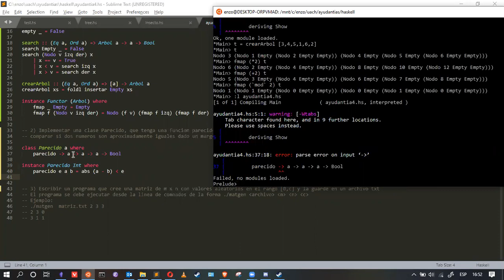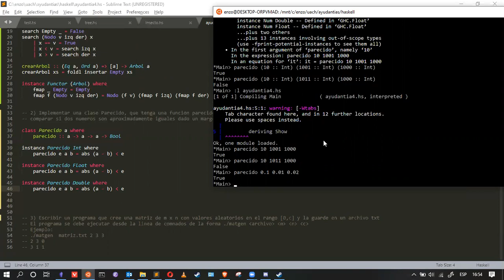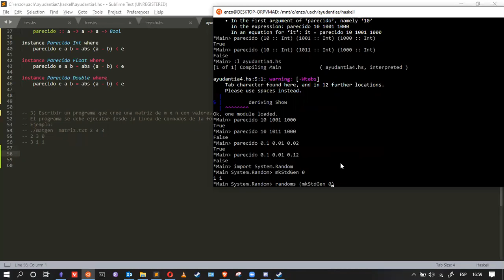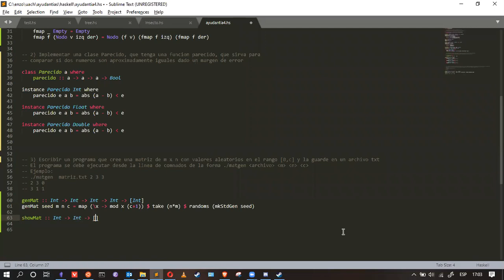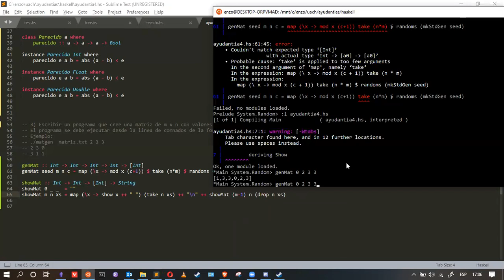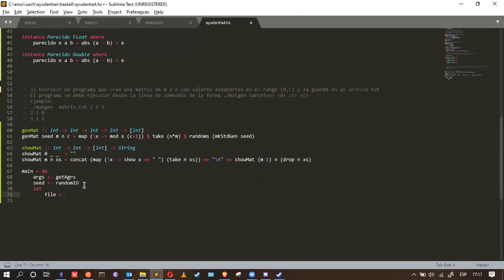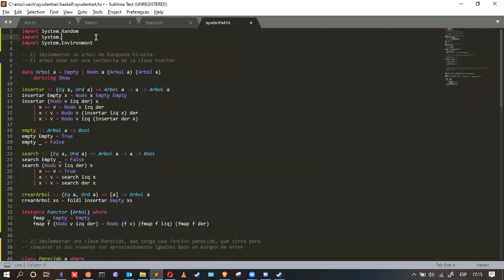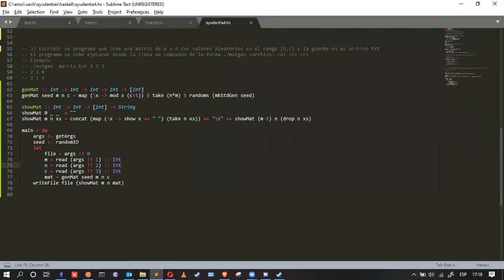[INFO188-2020] Ayudantia 04 parte 2